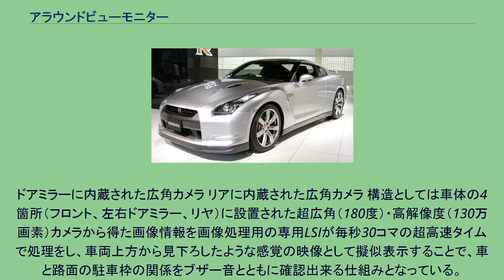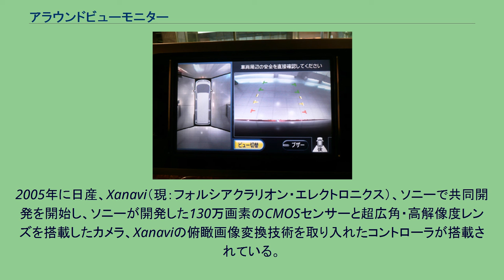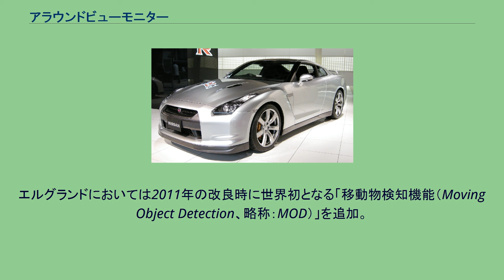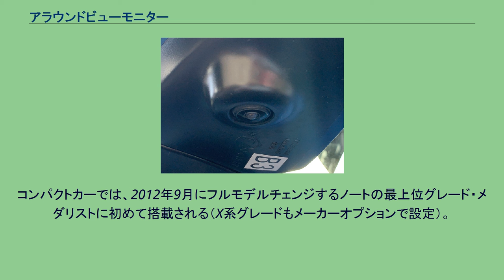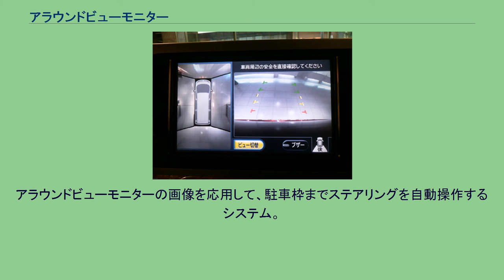アラウンドビューモニター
アラウンドビューモニターの画面（エルグランド） アラウンドビューモニターは、日産自動車が2007年に開発したパーキングアシストシステムである。
2014年からテレビCMを放映。
2016年からは日産・インテリジェントモビリティによる装備に組み込まれている。
ドアミラーに内蔵された広角カメラ リアに内蔵された広角カメラ 構造としては車体の4箇所（フロント、左右ドアミラー、リヤ）に設置された超広角（180度）・高解像度（130万画素）カメラから得た画像情報を画像処理用の専用LSIが毎秒30コマの超高速タイムで処理をし、車両上方から見下ろしたような感覚の映像として擬似表示することで、車と路面の駐車枠の関係をブザー音とともに確認出来る仕組みとなっている。
このシステムの採用より、死角の多いミニバンでも縦列駐車や狭地駐車のコース取りが分かりやすくなるとともに、車庫入れもより安全かつスムーズに行うことが可能となっている。
2005年に日産、Xanavi（現：フォルシアクラリオン・エレクトロニクス）、ソニーで共同開発を開始し、ソニーが開発した130万画素のCMOSセンサーと超広角・高解像度レンズを搭載したカメラ、Xanaviの俯瞰画像変換技術を取り入れたコントローラが搭載されている。
インテリジェントルームミラーのアラウンドビューモニター画像（ノート e-POWER） スカイラインクロスオーバーで採用されるタイプには新たに「駐車ガイド機能」、「フロント/リアワイドビュー機能」、「ナビ連動フロントワイドビュー機能」が採用された。
「駐車ガイド機能」は、駐車手順を画面と音声の両方で案内する機能であり、「フロント/リアワイドビュー機能」は、前後の約180度の範囲を画面に映し出す機能で、リアワイドビュー機能については、世界初の機能となった。
3つ目の「ナビ連動フロントワイドビュー機能」は、前述のフロントワイドビュー機能を、事前にナビに登録した場所で自動的に表示する機能である。
なお、すでにアラウンドビューモニターを採用していたエルグランドとセレナもフルモデルチェンジに伴いスカイラインクロスオーバーと同じ改良型にバージョンアップされた。
エルグランドにおいては2011年の改良時に世界初となる「移動物検知機能（Moving Object Detection、略称：MOD）」を追加。
同機能は車両周囲に歩行者や買い物カートなどの移動物を検知し、モニター画面表示と音でドライバーに知らせるシステムとなっている。
これにより、駐車スペースから発進する際などの安心感を高めると同時に「駐車ガイド機能」にはこれまで手動で設定していた目標駐車枠をクルマが自動で白線を認識して設定する機能を追加し、利便性を向上させた。
また、トップ画面でもタイヤの切れ角や予想進路線を表示させることで、よりスムーズな駐車を可能としている。
コンパクトカーでは、2012年9月にフルモデルチェンジするノートの最上位グレード・メダリストに初めて搭載される（X系グレードもメーカーオプションで設定）。
ベース車がオーディオレス車であるため、自動防眩ルームミラーの中に内蔵されたモニタに映し出すタイプ（ディーラーオプションナビ一部機種のモニターに映し出すことも可能）になっている。
ただし、エルグランドに搭載されている「移動物検知機能」等の一部機能が省略されている。
しかし、現在は搭載。
軽自動車では、2013年6月に発売されたデイズの一部グレードに標準装備された。
ノート同様、自動防眩ルームミラーの中に内蔵されたモニタに映し出すタイプである。
後にデイズシリーズの共同開発相手かつ製造元である三菱自動車工業のeKシリーズにも「マルチアラウンドモニター（バードアイビュー機能付）」として標準装備あるいはメーカーオプションで装備できるようになった。
MODは非搭載。
アラウンドビューモニターの画像を応用して、駐車枠までステアリングを自動操作するシステム。
ナビタッチ、及びスイッチ操作で止める向き、枠の訂正、開始などが出来る。
操作は枠の微調整が必要。
搭載車種は以下を参照。